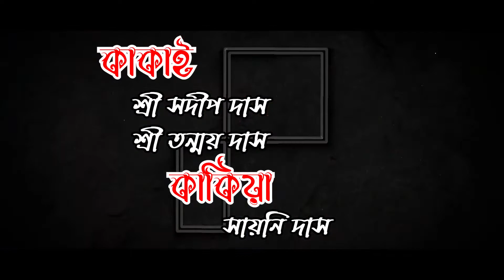তৃষিকার শুভ অন্নপ্রাশন ❤ - First Rice Ceremony Full Video | islampur | eye photography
First Rice Ceremony
শুভ অন্নপ্রাশন
islampur